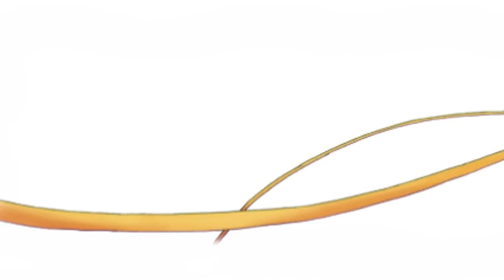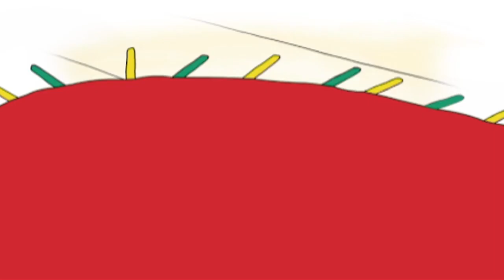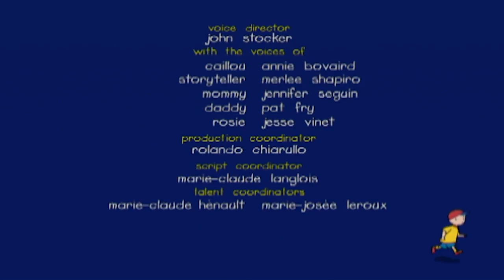Caillou en Arabe 18